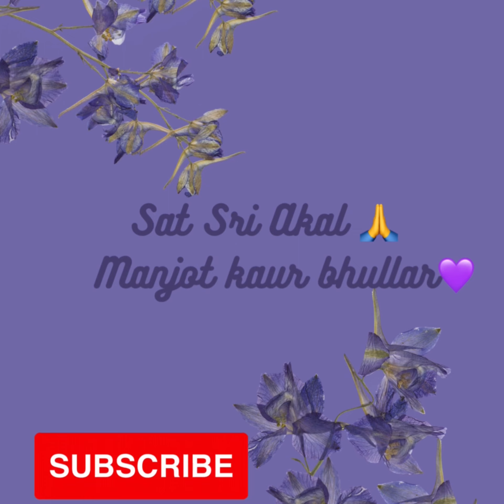‘ZARA’ n ‘BATH AND BODY WORKS’ Fragrances Starts at 490 🎀🎀❤️Budget Friendly Rich in Fragrance 💜❤️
‘ Zara’ n ‘Bath and body Works ‘ fragrances Under 1000 🌼🌼 Really Rich in Fragrance ❤️
Budget Friendly 🎀
Hope this video is helpful for you to choose your fragrance ❤️
See you in another video till then
Enjoy the vlogs 🫶💕